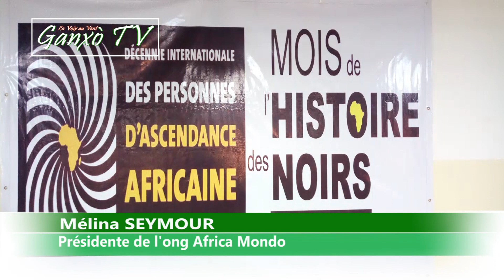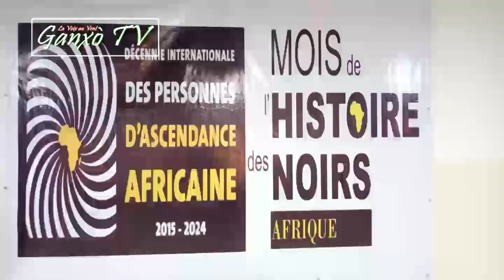Nos_archives Mois de l’Histoire des Noirs Afrique